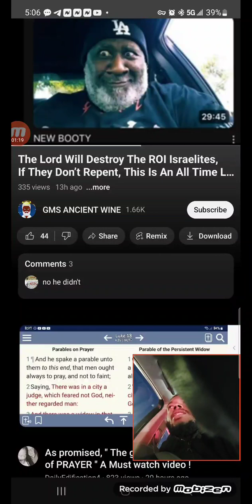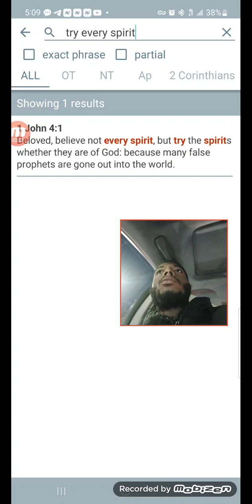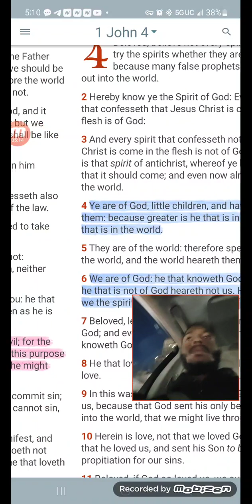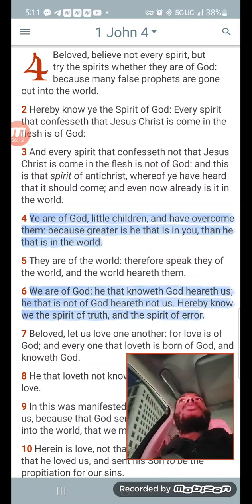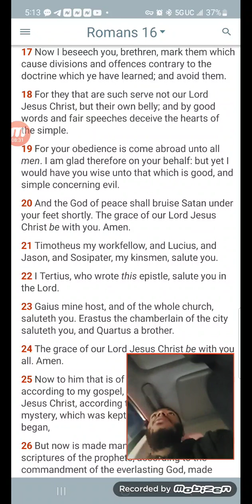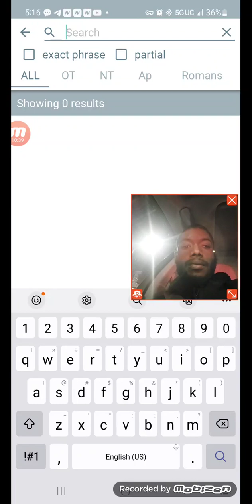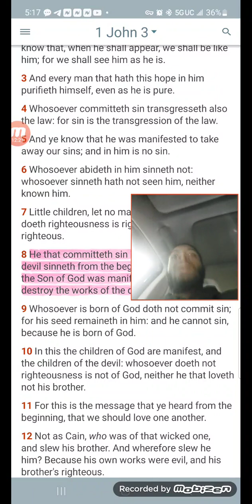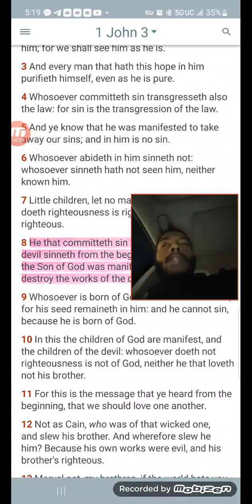Watch Out For Guys That Call On Yahawashi Yet 'Eat Pork'🤢🤮